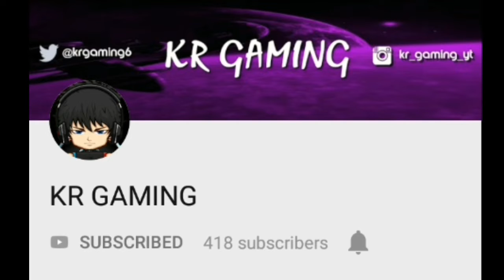Soul knight - NEW UPDATE SNEAK PEEK!